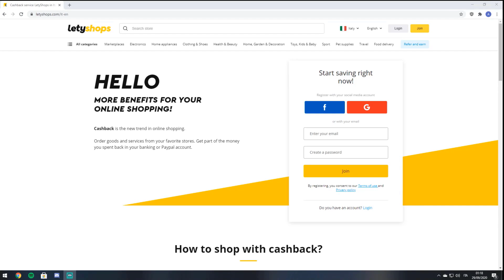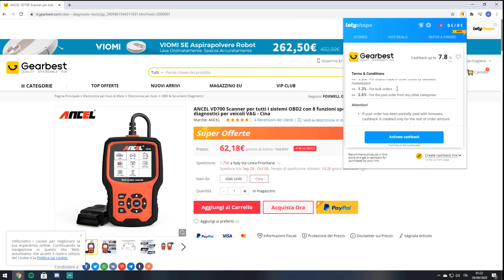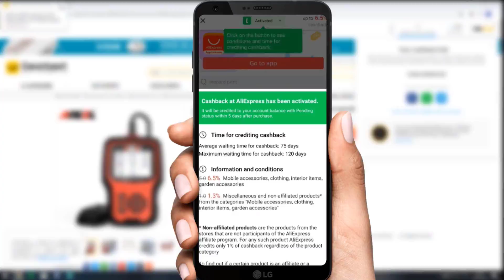Ho PRESO i 2 Console PLAYER PIU' FORTI in ITALIA! Hanno vinto 25.000$ in TOTALE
Scarica Letyshops ed inizia a risparmiare ora su più di 2000 siti online!

Installa l’estensione per browser per sapere sempre quando puoi attivare il cashback!